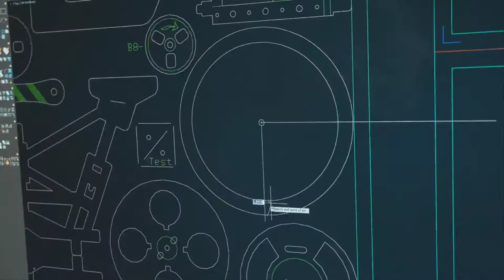Robotime vitascope 3D wooden puzzle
Review These amazing products From AliExpress. Amazon . New Future Tech. Gearbest. Deals Banggood. Amazing Gadgets. Haul. Cool Technology. Kickstarter Crowdfunding. China Gadget. Cheap Electronics. Favorites Stuff. Inventions. Unboxing. Must Haves Goods. Things. Watch. Overview. Ali Express. Shopping Online.

In this video I will show you this amazing vintage style projector. It's a wooden 3D puzzle perfect as gift for child or adult who can take pleasure in building it but also in making it work.

You can find this product on Aliexpress.

👇👇👇LINKS TO PRODUCT BELOW👇👇👇